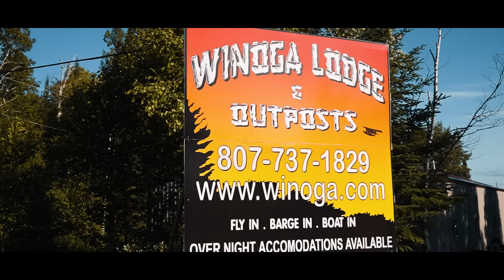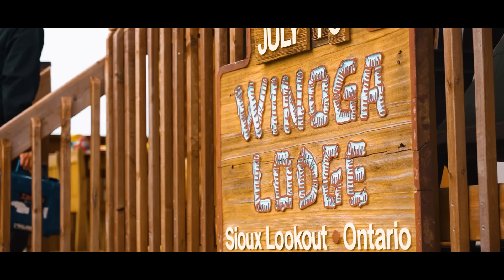Search For A Giant Ontario Musky - FILM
50 inch Musky, the goal for anglers across North America. This adventure brings me to Sunset Country, Ontario to go fishing for the legendary Lac Seul Musky. With hosts Greg Attard and Troy Mansfield we head out on the water trying to crack that 50 inch mark.

Jay Siemens
Kenora, Ontario
P9N3X6